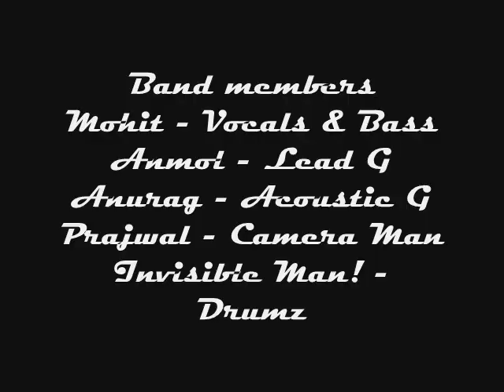Skillet -Whispers in the dark[FUNNY COVER]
An awesome cover of the song Whispers in the dark by a Band originally by Skillet!! A MUST SEE!!